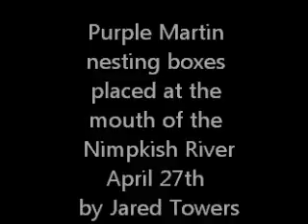Purple Martin Box Installation